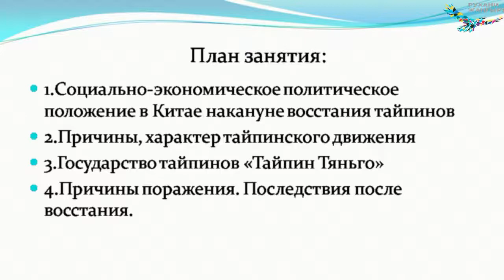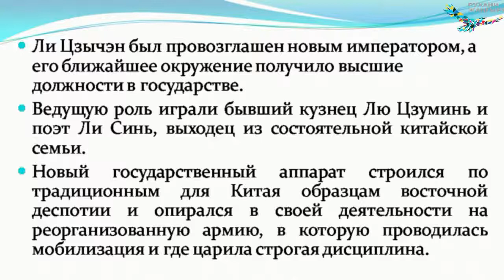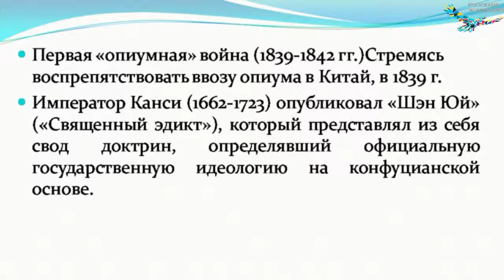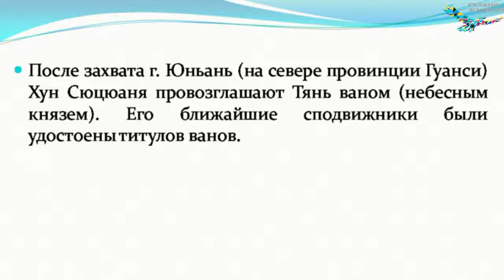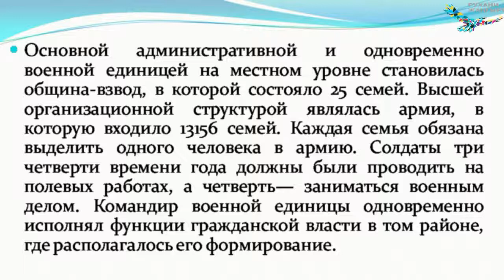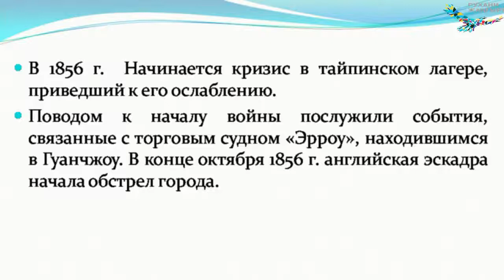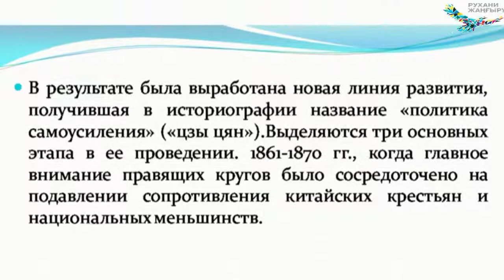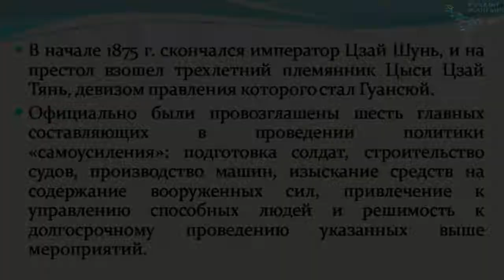Ярочкина Е.В.Китай в период нового времени до 1917г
Ярочкина Е.В.Новая  история стран Азии и Африки.Китай в период нового времени  до 1917г